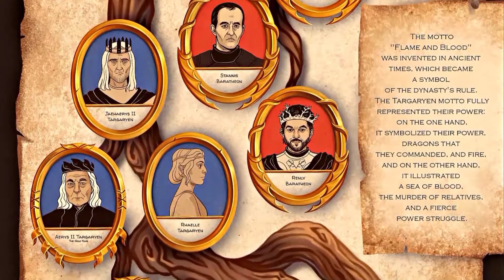House of the Dragon Targaryen family tree visualized Art by Covatar Sketchy Digital by Covara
Art: Sketchy Digital by Covara